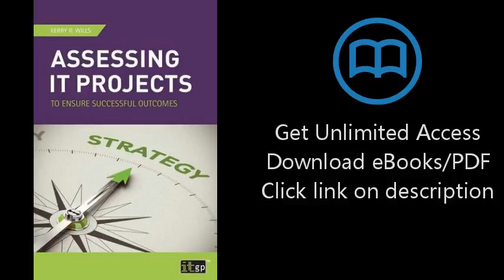Download Assessing IT Projects to Ensure Successful Outcomes [P.D.F]